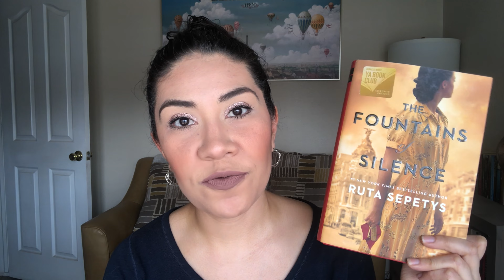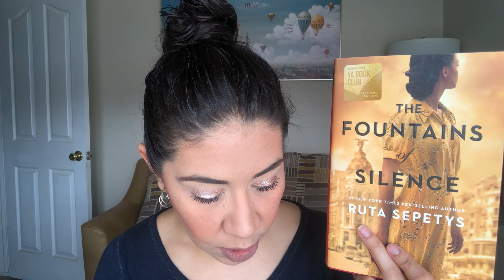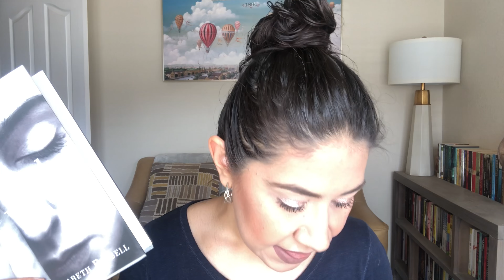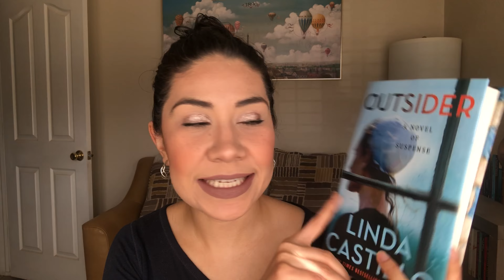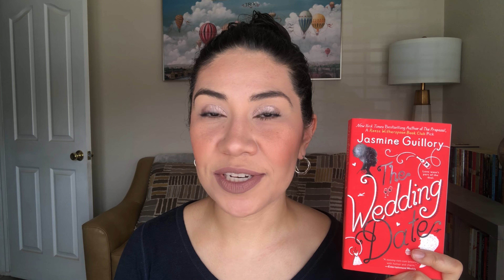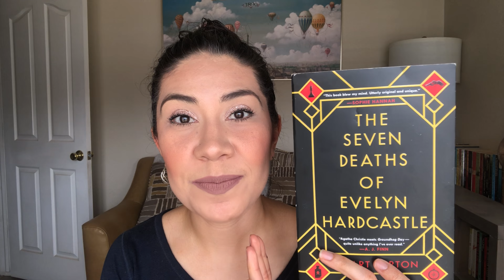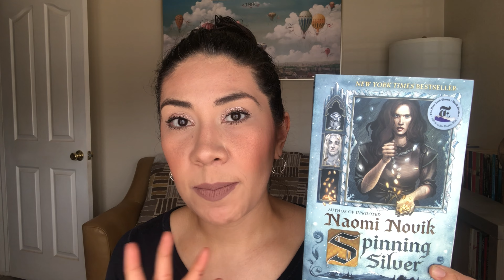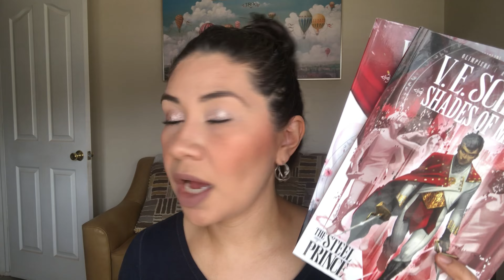February Reading Wrap Up 2021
STATS:
**Reading goal: 16/75

**A to Z Reading Challenge: 5/26
A)
B) Before the Devil Breaks You
C)
D) Duke and I, The
E)
F) Fountains of Silence, The
G) Golden Son
H)
I)
J)
K)
L)
M) My Dark Vanessa
N)
O) Outsider
P)
Q)
R) Red Rising
S) Solutions and Other Problems
T)
U) Unstrung
V)
W) Wedding Date, The
X)
Y)
Z)

1) Set in a school:
-My Dark Vanessa
2) Featuring a legal profession:
-Outsider
3) A dual time line:
-My Dark Vanessa
4) Deceased author:
5) Published by Penguin:
6) A character with same name as a male family member:
7) Author who's only published 1 book:
-My Dark Vanessa
8) In the 900's dewey decimal system:
9) Set in a mediterranean country:
-The Fountains of Silence
10) Related to the word Fire:
-Red Rising
11) Book with discussion questions inside:
12) Title starting with letter "D":
-Duke and I, The
13) Includes an exotic animal:
14) Author over 65:
15) Mentioned in another book:
-My Dark Vanessa--Lolita
16) Set before the 17th century:
17) A character on the run:
-Outsider
18) Author with 9 letter last name:
19) Book with deckled edges:
-The Seven Husbands of Evelyn Hardcastle
20) Made into TV series:
-The Duke and I
21) Book by Kristin Hannah
22) A family saga:
-Spinning Silver
23) An ending that surprises you:
24) A book you think should be read in schools:
25) Book with multiple POVs:
-Spinning Silver
26) Author of color:
-The Wedding Date
27) First chapter ends in odd number:
-Golden Son, #7
28) Includes historical event you know little about:
29) Featuring the environment:
30) Watch out for dragons!
31) Similar title to another book:
32) A selfish character
33) Featuring adoption:
-My Dark Vanessa
35) Set in the country starting with the letter "S":
-The Fountains of Silence - Spain
36) A nameless character:
-Solutions and Other Problems
37) An educational read:
38) Recommended on Bookbub:
39) An alternate history novel:
40) Found via bookstagram
41) An endorsement by a famous author on the cover:
-My Dark Vanessa - Guillian Flynn
42) An epistolary:
43) Character with a pet cat:
44) Includes a garden:
45) A coming of age novel:
46) Winner of national book award:
47) Character with a disability:
48) A cover with woman facing away:
49) A flavor in the title:
50) A shoe on the cover:
51) Published in 2021
52) Redo another of the 51 categories: